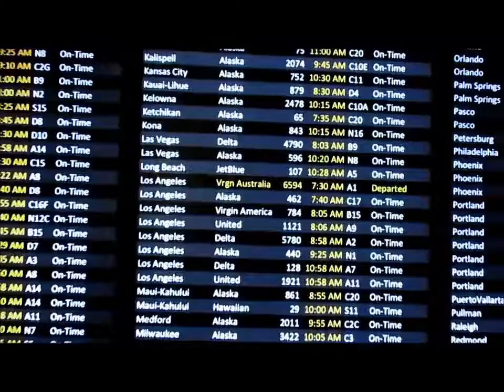Vegas Vacation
Join Meandering Two Some as we Explore Vegas, Hoover Dam and some of route 66.